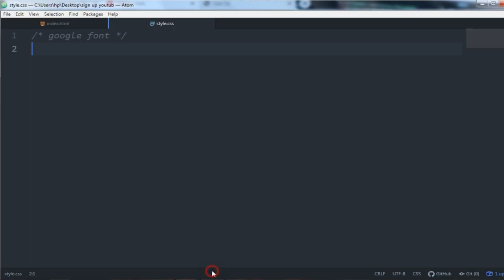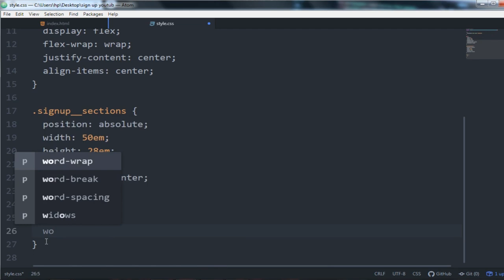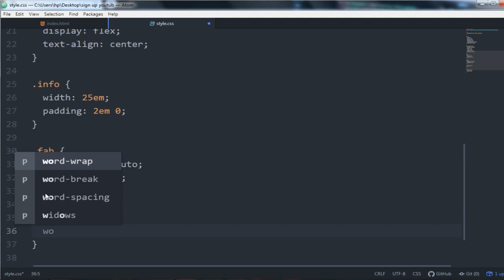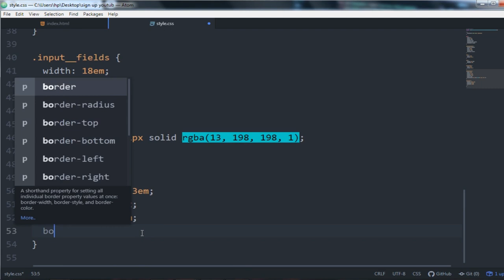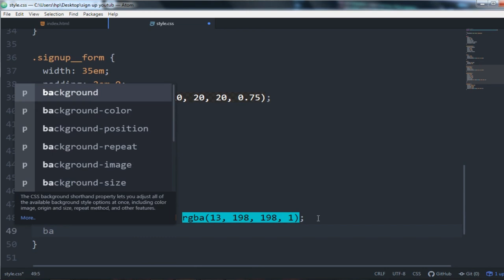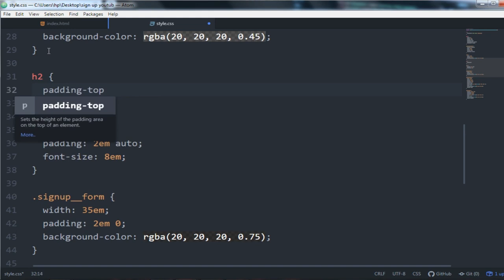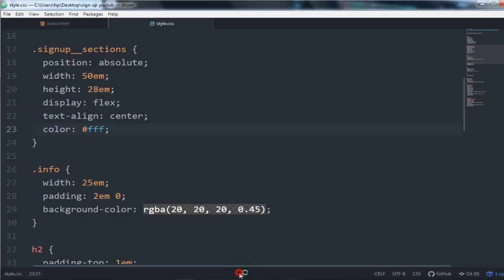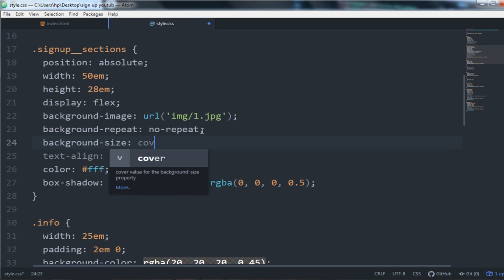How to create Sign up Form design Using HTML and CSS | HTML and CSS Tutorial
In this video you learn How to create Sign up Form design Using HTML and CSS
How To Make Signup Form Using HTML And CSS
How To Create Signup Form In HTML And CSS
How to Create Sign Up Form with HTML & CSS
Awesome Sign Up Form Using Only HTML & CSS
SignUp Page in HTML and CSS